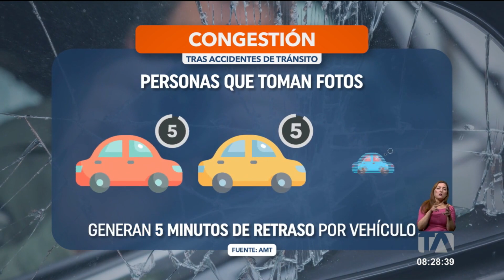Noticiero de Quito (Segunda Emisión 19/10/23)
Revise las noticias más destacadas de Quito en nuestro Noticiero 24 Horas (Segunda Emisión) de este jueves 19 de octubre de 2023.